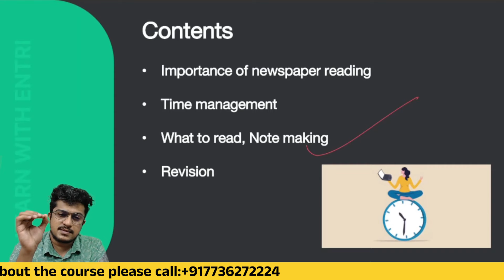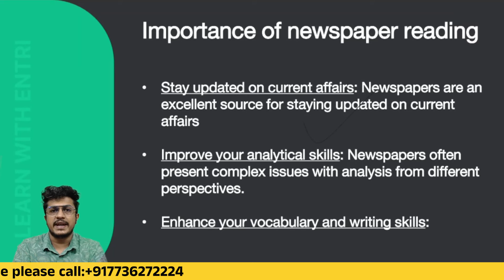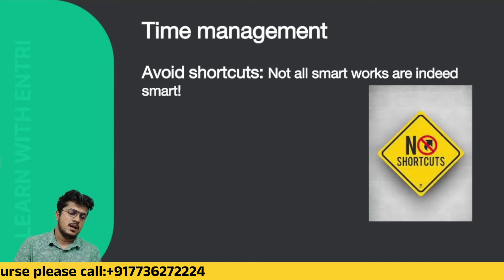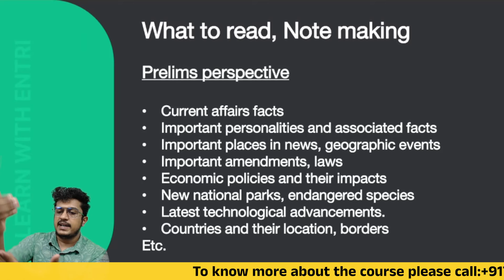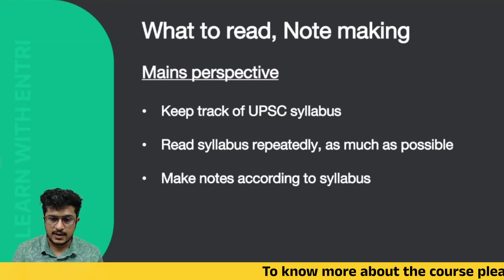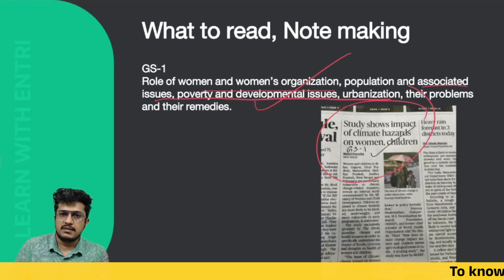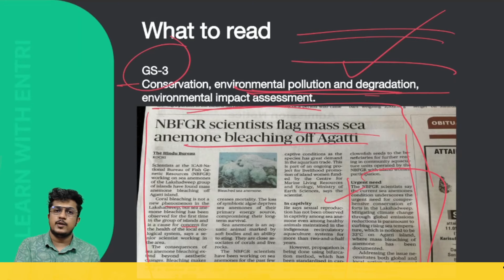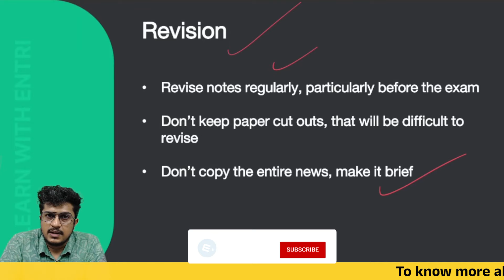⚡📰How to Read Newspaper for UPSC📝|Current affairs notes preparation🎓😍പത്രം വായിക്കാൻ പഠിക്കാം! 📝📰🔥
Dreaming of a career in the Indian Civil Services? 🚀

Entri is here to guide you through your journey to crack the UPSC Exams with:
✅ Expert Faculty: Learn from top educators with years of experience in UPSC coaching.
✅ Comprehensive Study Materials: Access curated resources for Prelims, Mains, and Interview preparation.
✅ Mock Tests: Practice with full-length and sectional mock tests for UPSC exams.
✅ Proven Results: Join the ranks of successful aspirants who’ve turned their UPSC dreams into reality!

💡 Why Choose Entri for UPSC Preparation?
✨ In-depth video lessons covering all GS topics 📚
✨ Subject-wise guidance for History, Geography, Polity, Economy, and more 🌍
✨ Regular current affairs updates to stay ahead 📰
✨ Answer writing practice for Mains 🖋️
✨ Personalized mentorship and interview guidance 🔍
✨ Affordable plans designed for every aspirant 💰

🔔 Exams We Cover:
🌟 UPSC Civil Services (IAS/IPS/IFS)
🌟 Indian Forest Service (IFS)
🌟 Engineering Services (IES)
🌟 Combined Defence Services (CDS)
🌟 Central Armed Police Forces (CAPF)
🌟 Other UPSC-conducted exams